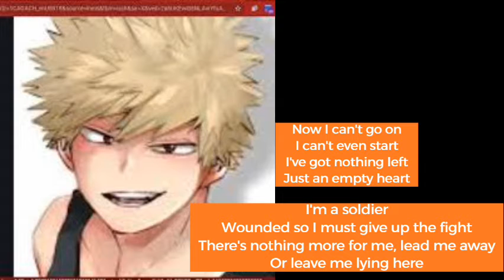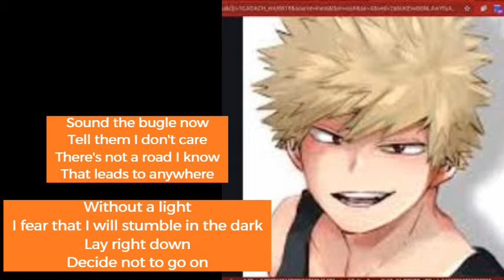Nightcore: Katsuki Bakugo Sound The Bugle ‑ Made with FlexClip.mp4